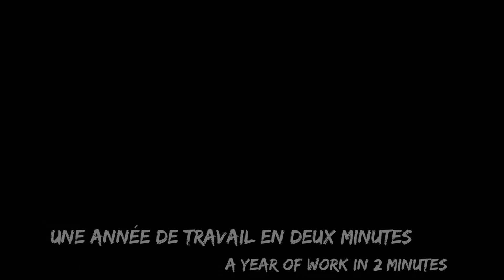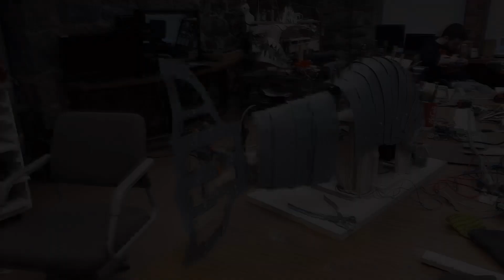Steampunk fish ( Making Of ) Poisson des catacombes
Inspiré par l’univers Steampunk et du baudroie des abysses, le poisson que l’on voit dans le film Nemo, voici notre nouvelle conception "Le Poisson des Catacombes"!

Fabriquée avec des pièces métalliques récupérées entre autres d'un vieux lave-vaisselle, réagit aux mouvements ambiants donnant l'impression qu'il peut interagir avec son environnement.

Nécessitant plus de 9 mois de travail, voici la vidéo du "making of" de cette bête mécanisée mesurant plus d'un mètre.

Pour fabriquer le poisson nous avons utilisé:
2 arduino
2 hc-sr04 ultrasonic
3 moteurs à pas Nema 17
3 driver de moteurs à pas tb6560
5 led rouge avec 5 resistance 100 ohm
1 vieux "power supply" de pc

Inspired by the steampunk universe and the angler fish, the fish appearing in the movie Nemo, we present to you our newest invention : "Le Poisson des Catacombes"!

Made with metallic pieces recovered from an old dishwasher, it reacts from movements around it giving the impression that it can interact with its surrounding.

Here's the "making of" video of this 1 meter long mechanical beast.

To make the fish we used :
2 arduino
2 hc-sr04 ultrasonic
3 stepper motor nema 17
3 stepper motor driver tb6560
5 red led with 5 resistor 100 ohm
1 old pc power supply